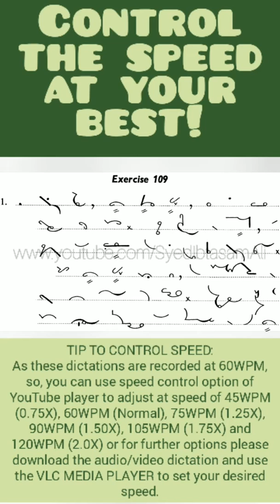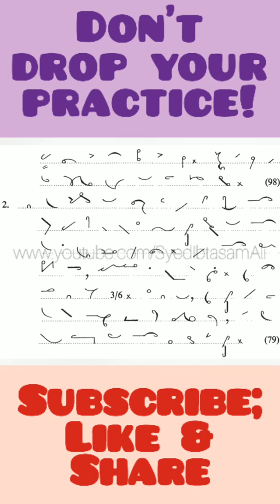Ex#109 | Pitman Shorthand (New Course) [New Era] | Dictation @60WPM | BA Shorthand[SYED IBTASAM ALI]